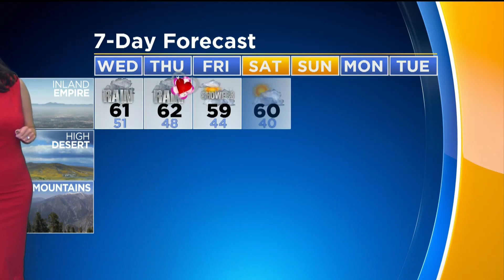CBSLA.com: The Rundown - PM Edition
Get the latest news and weather updates.